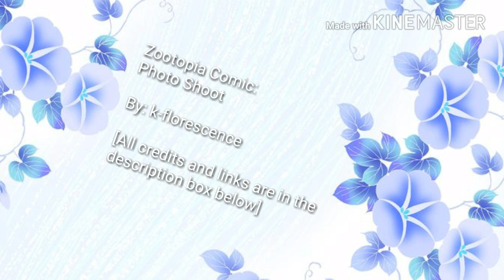Zootopia Comic - Photo Shoot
✿Translated: Unknown